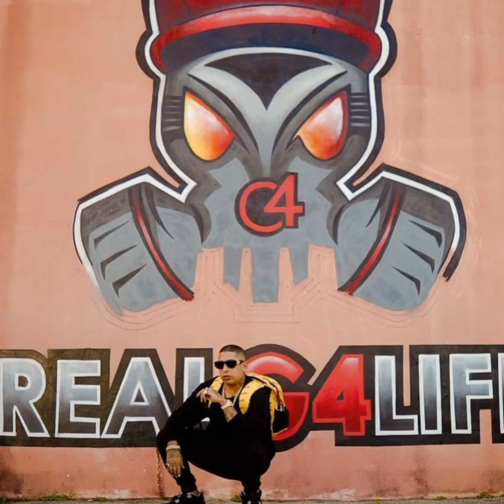Gansta Trap - Ñengo flow 👹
Les podría pedir un favor a los suscriptores
que lo compartan el vídeo 🎥